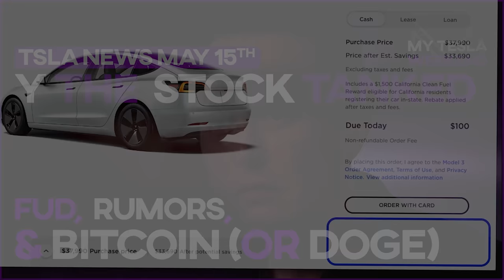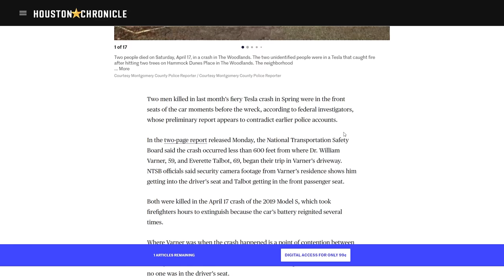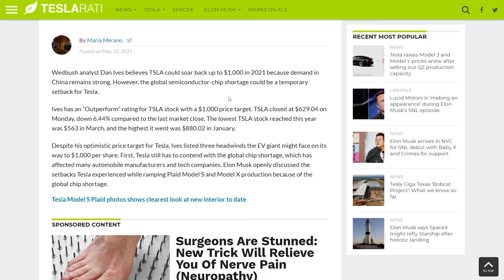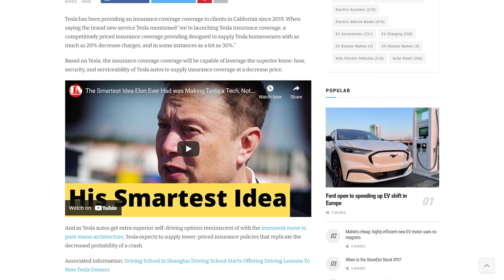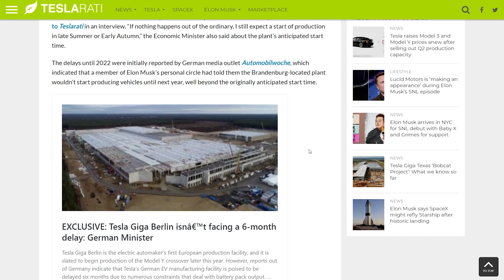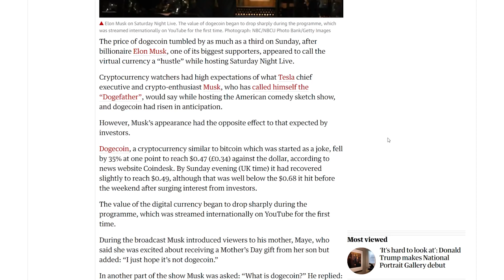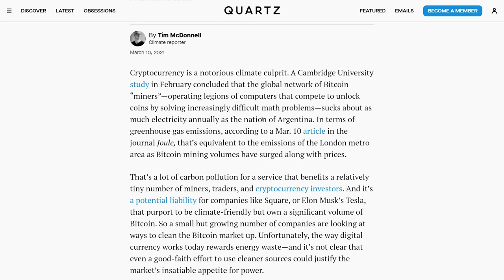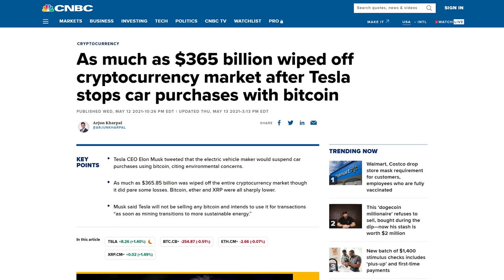Why TSLA is STILL tanking (and why it will rebound) - Tesla news roundup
Timestamps:
00:00 stock performance... not good.
00:45 The Verge is compounded FUD
01:18 NTSB clears Autopilot
01:42 Driver was behind the wheel in crash
02:15 TSLA could rally to $1,000/share
02:59 Giga Shanghai expansion continues
03:30 Telsa China SUV sales dominate
03:59 Tesla insurance 70% cheaper?
04:48 Giga Berlin is NOT delayed
05:34 Giga India moving forward
06:05 No more Bitcoin purchases
06:48 Dogecoin tumbles
08:02 Bitcoin can't be green
09:09 Tesla will still hold Bitcoin
09:55 $365 billion in crypto gone because of Tesla?
10:30 Help me plant a tree FOR FREE